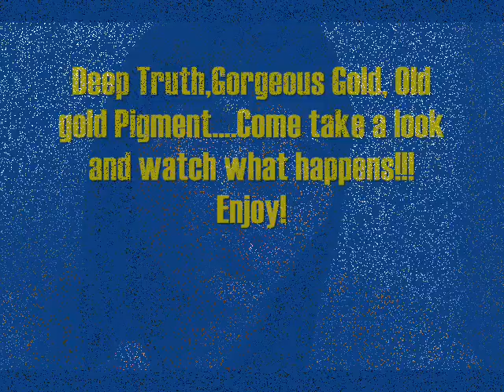Old Gold and Deep Truth